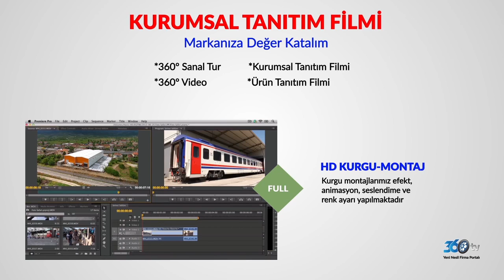Kurumsal Tanıtım Filmi